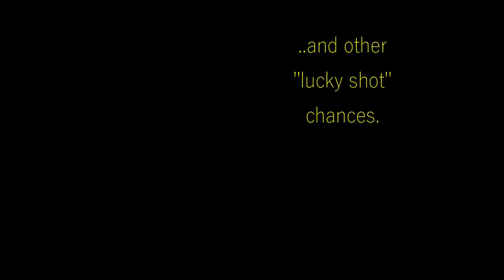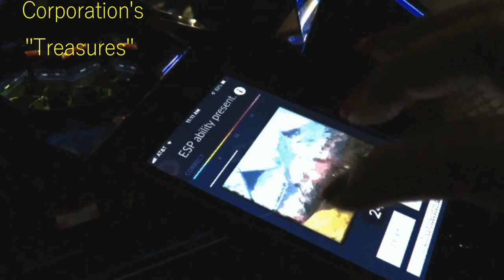ESP Trainer Tip and Treasures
It's a quick demo of and a personal tip  for Russell Targ's "ESP Trainer" application.

Background music snippet from Thievery Corporation's song :Treasures"

Done by Ramsy